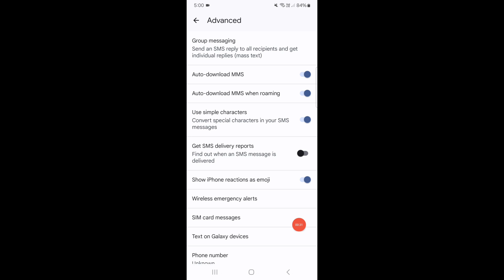How To Turn On Sms Delivery Reports On Samsung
📱✨ Unlock the full potential of your Samsung device by mastering the art of SMS delivery reports! 📋💬 In this quick and easy tutorial, we’ll guide you on **How To Turn On SMS Delivery Reports On Samsung**, ensuring you never miss a message status again. Whether you're keeping track of important conversations or just like to stay informed, receiving delivery reports adds a new layer of convenience. 🚀 Discover step-by-step instructions and tips to customize your messaging experience like a pro!